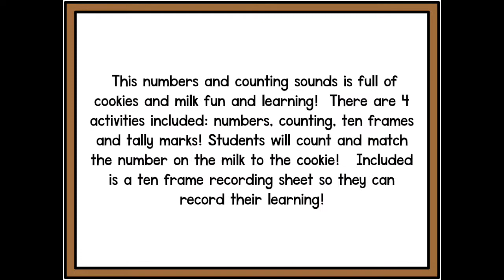Dunkin' Cookies! Numbers & Counting Video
This numbers and counting sounds is full of cookies and milk fun and learning!  There are 4 activities included: numbers, counting, ten frames and tally marks! Students will count and match the number on the milk to the cookie!   Included is a ten frame recording sheet so they can record their learning!